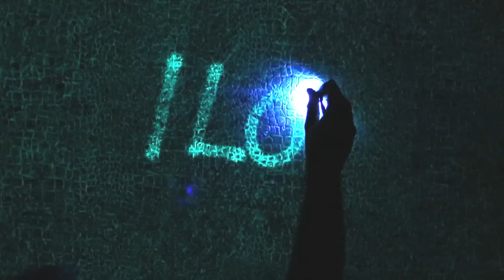MAGIC LIGHT VALPAINT Effetto Torcia